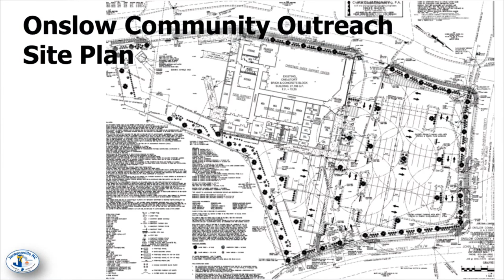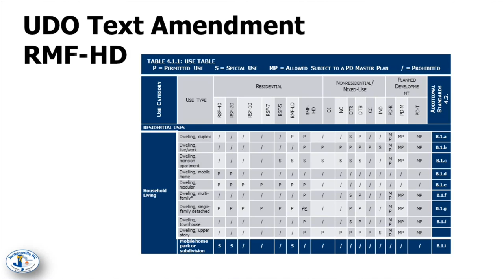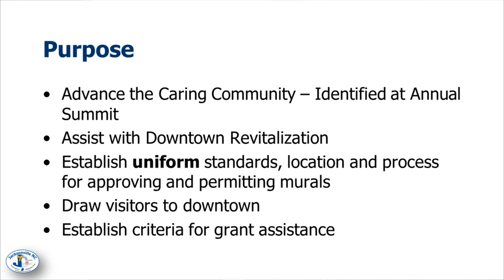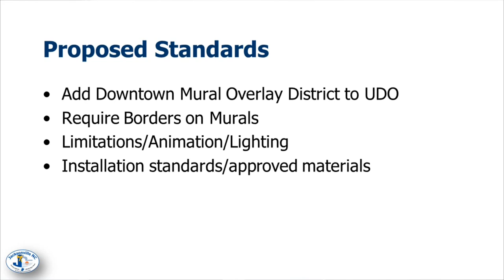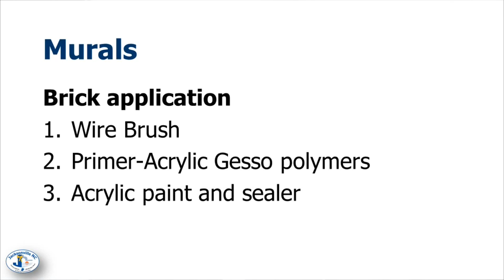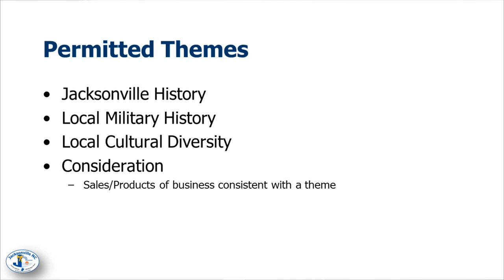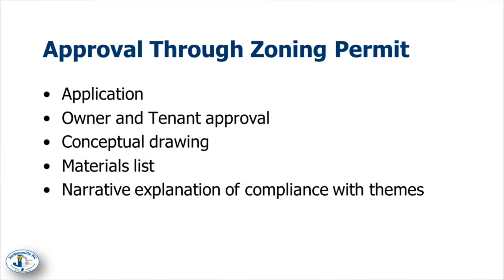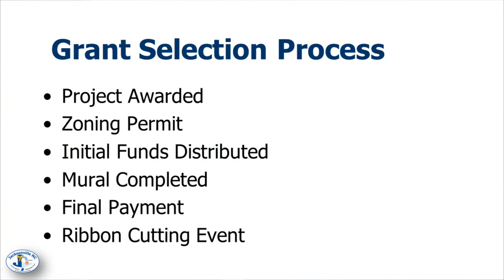Jacksonville Planning Advisory Board - January 9